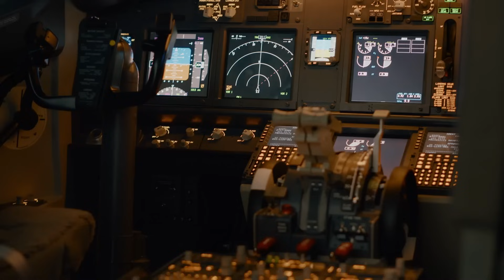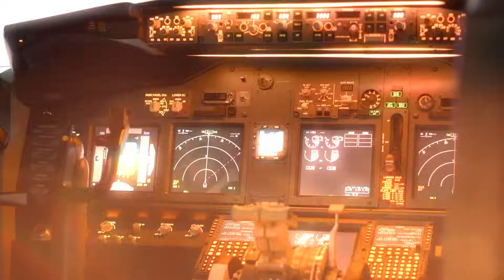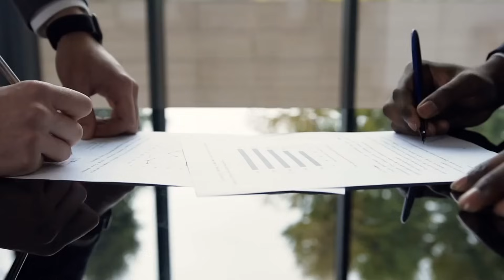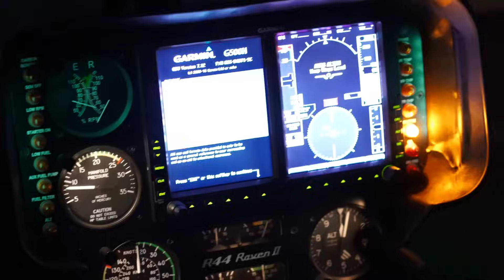Finally! US Reveals the F 55 NEW Fighter Jet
Finally! US Reveals the F-55 NEW Fighter Jet |  F-55 Fighter Jet Review

It’s finally here. The U.S. just pulled the curtain back on the F-55 — a revolutionary, AI-powered, twin-engine stealth jet that could change air combat forever. Is this the next-generation F-35 replacement? A fusion of F-22 power with futuristic FAXX tech? One thing’s for sure: the F-55 isn’t just another fighter — it’s the beginning of a whole new era in U.S. air dominance.

With unmatched speed, agility, and AI-assisted targeting, the F-55 stealth fighter could make rival jets obsolete. What secrets are hidden under its radar-absorbing skin? How does it compare to China’s latest stealth aircraft? And is this the first true 6th generation fighter ready for battle?

In this high-stakes breakdown, we reveal:

00:00 – Intro: The F-55 Revelation
00:50 – Chapter 1: What Is the F-55? Specs & Role
01:45 – Chapter 2: Twin-Engine Design vs F-35
03:00 – Chapter 3: AI Power & Next-Gen Avionics
04:30 – Chapter 4: F-55 vs F-22 – Which Wins?
06:10 – Chapter 5: Combat Strategy & Global Reach
07:15 – Chapter 6: NGAD, FAXX & Future Missions
08:30 – Conclusion – Why the F-55 Might Be the Game-Changer

👍 Like if you think the F-55 could be America’s stealth ace
📢 Share with fans of military tech and next-gen aviation

📽️ Referenced Videos & Sources:

F-55 Fighter Jet Design Review

F-35 vs F-55 Performance Breakdown

NGAD & 6th Gen Fighter Development

U.S. Air Power Evolution Timeline

Secret Jets Spotted at Area 51